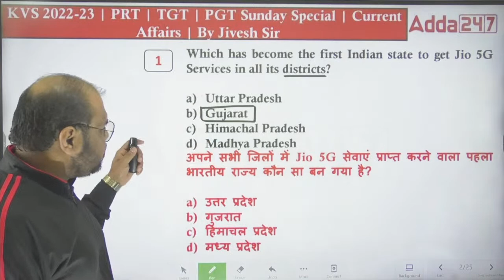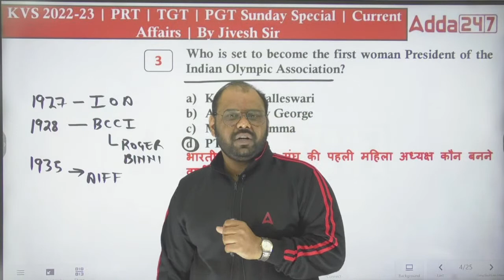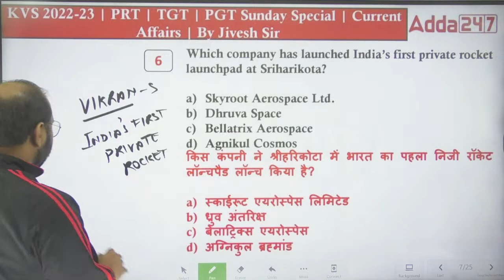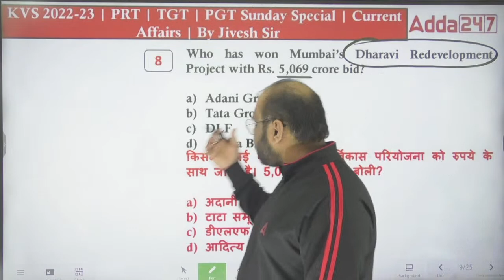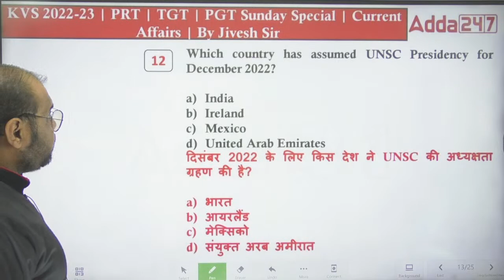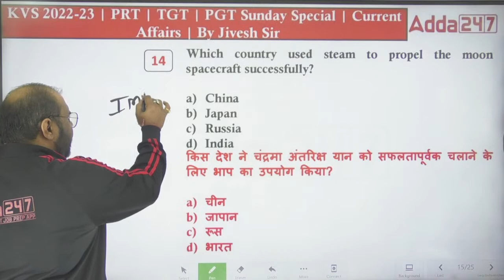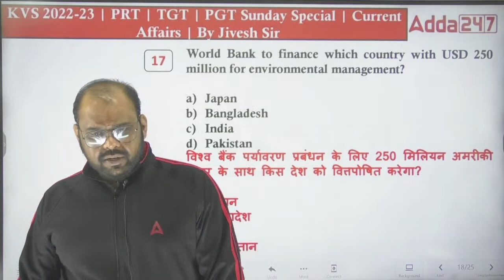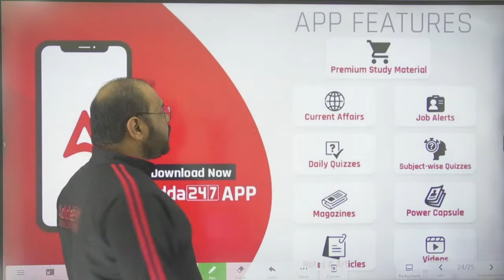KVS 2022-23 | PRT | TGT | PGT Sunday Special | Current Affairs | By Jiwesh Sir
KVS Recruitment 2022 official notification has been released with various Teaching vacancies i.e. PRT, TGT, PGT, and TGT Misc., Non-Teaching by Kendriya Vidyalaya Sangathan on their official website. Candidates can apply online for KVS Recruitment 2022 from 5 December 2022 to 26 December 2022. Kendriya Vidhalya Sangthan has also released revise Syllabus and Exam Pattern for Teaching i.e. PGT PRT TGT Post and non teaching Posts. to watch Demo Videos, Course Content, Current Affairs & Exam-Wise Content Etc.